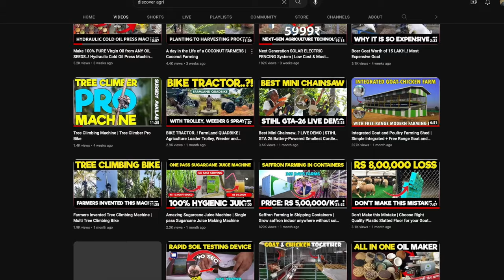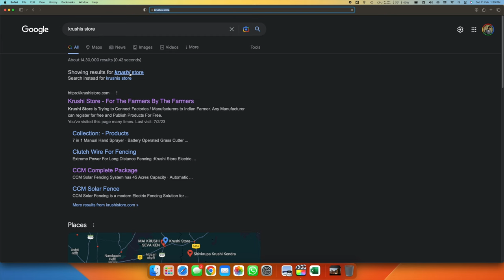बाड़ लगाने के लिए कौन सा तार बेहतर है: क्लच वायर बनाम एसीएसआर एचटी वायर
क्या आप अपनी संपत्ति के लिए सर्वश्रेष्ठ फेंसिंग वायर विकल्प खोज रहे हैं? आगे कोई तलाश नहीं करें! इस वीडियो में, हम बाजार में दो लोकप्रिय विकल्पों की तुलना करते हैं - क्लच वायर और एसीएसआर एचटी वायर। हम आपको एक सूचित निर्णय लेने में मदद करने के लिए प्रत्येक विकल्प के पेशेवरों और विपक्षों में तल्लीन करते हैं। ताकत और स्थायित्व से लेकर लागत-प्रभावशीलता तक, हम सभी प्रमुख कारकों को कवर करते हैं जो सबसे ज्यादा मायने रखते हैं। चाहे आप एक पेशेवर बाड़ इंस्टॉलर हों या DIY उत्साही हों, यह वीडियो अवश्य देखा जाना चाहिए। अभी देखें और अंतिम फेंसिंग समाधान की ओर पहला कदम उठाएं।